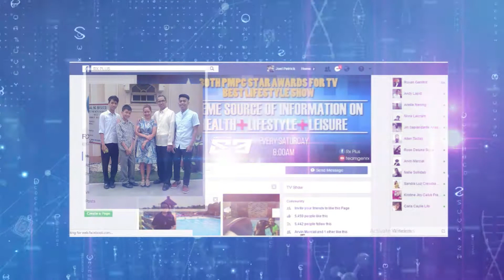RX PLUS- DOK ON DUTY- UNKNOWN EYE PROBLEM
A viewer has a concern about the discoloration of his eyes. and seeking answers to his condition. Watch a medical expert give his opinion to the possible causes of his ailment and his advice to this concerned viewer. This was featured on the Dok On Duty segment of the show RX Plus last Mar. 10, 2018. It's a program that is aired every Saturday at 8 am over ABS- CBN: S and A, channel 23.